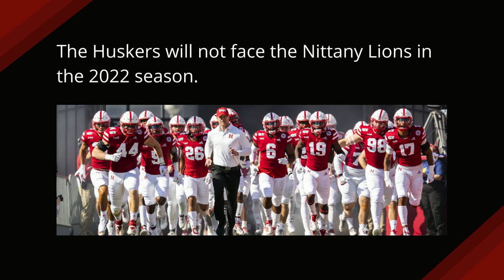Nebraska vs. Penn State in the Big Ten era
Here's a look at how the Huskers have performed against the Nittany Lions since joining the Big Ten in 2011.